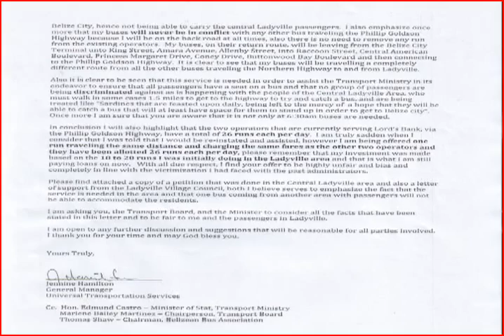bus routes 3